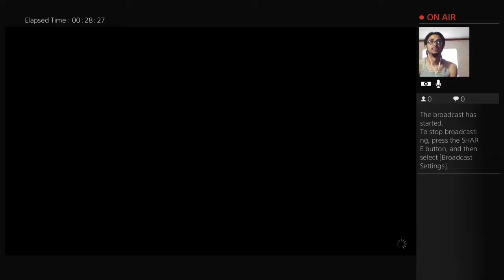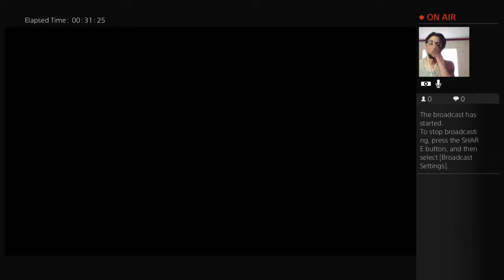Skyrim Remastered Money Making Guide for New Players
The latest Videos on Ps4, Xbox One, pc, Trailers, Walkthroughs, gaming tech and PC builds. Gameplays How To's and Commentarys.